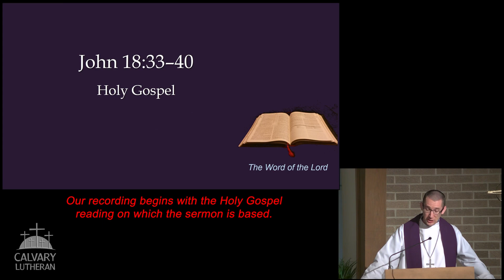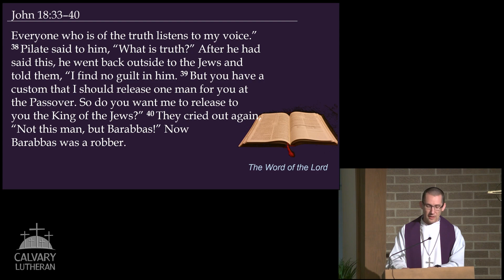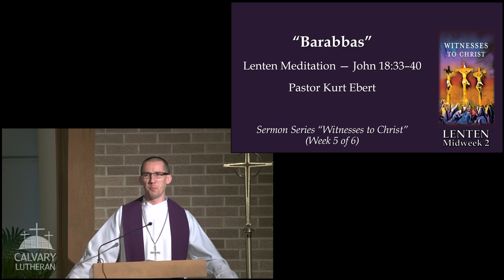Barabbas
Sermon by Pastor Kurt Ebert from our Lenten Midweek worship service on March 22, 2023. The sermon is based on John 18:33–40. This is week 5 of our 6-week sermon series “Witnesses to Christ: People from His Passion”.

Meet Barabbas. Robber, insurrectionist, murderer—public enemy number one. Guilty beyond a reasonable doubt and yet today Barabbas is set free. How? Why? And what does any of this have to do with us?